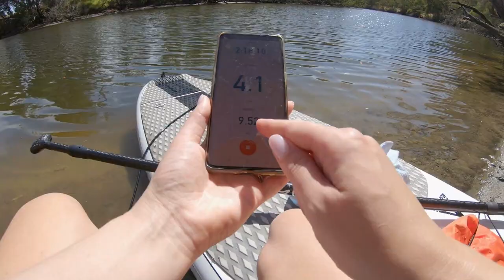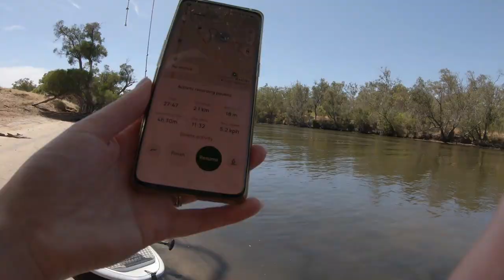Was I CRAZY to attempt this 17km Paddle Solo? STAND UP PADDLE Mission, along the Murray River, WA.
Yep, everyone thought I was crazy when I told them I wanted to SUP 17km down the Murray River (in WA). I proved them wrong.

If you missed last weeks video, go back and watch that first where I explain what gear I am taking with me and the ins and outs for preparing for this paddle.

I had this crazy idea to SUP part of the Murray River in Western Australia. Only thing stopping me was the fact that it was 17km and the time it would take. Before attempting this 10km was the furthest I had ever paddled.

SUP BLOG POST: 10 Places to SUP & Kayak around WA: My most popular blog post over at escapewithme.com.au head over to find out 10 spots you must SUP or Kayak around WA.

Apps Mentioned:
- All Trails App
- Predict Wind App